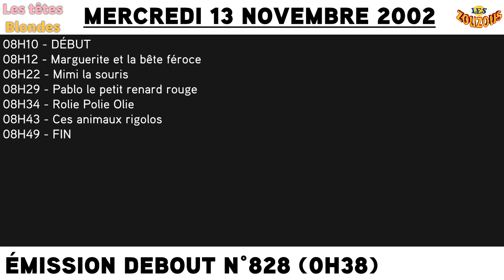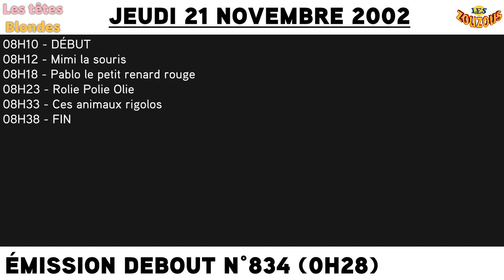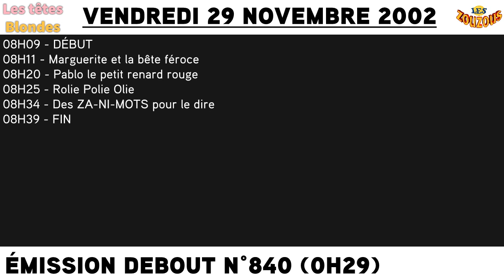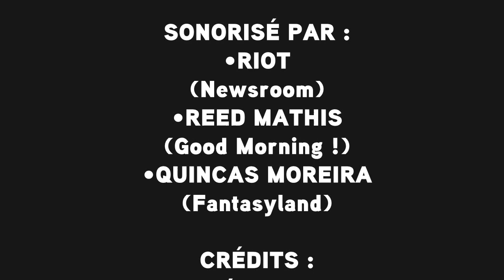Les Têtes Blondes - France 5 | Les Zouzous (11/2002)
Un voyage dans les émissions jeunesses des années 2000.

N°45 - FRANCE 5 | NOVEMBRE 2002 : Les Zouzous